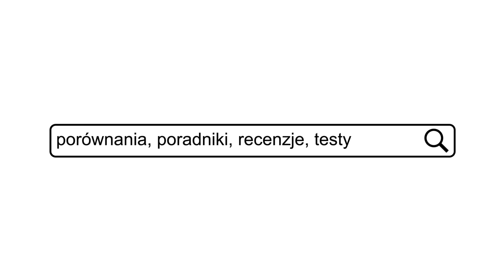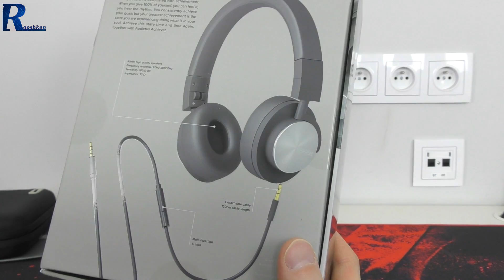Audictus Achiever - Dobre słuchawki stereo w rozsądnej cenie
Najlepsze ceny prezentowanych sprzętów sprawdzisz poniżej:
WARTO ZAJRZEĆ

MÓJ KOMPUTER
Procesor Intel Core i5 6600k

najtansze.html#pid=133998&cid=1

WAŻNE
Zasady publikacji komentarzy na kanale: